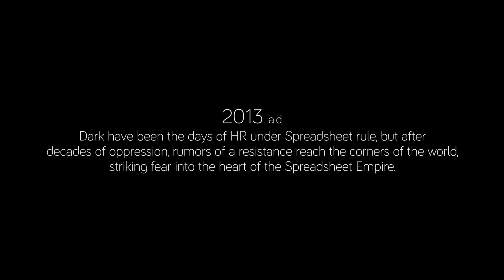BambooHR 5 Year Anniversary (surprise) Tribute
For 5 years we've waged war on spreadsheets so that small and medium business HR could have beautiful, easy, yet robust HR software that wouldn't break the bank. We're having a blast doing it, and have our cofounders to thank for the opportunity. This video was a surprise tribute to them, Ben Peterson and Ryan Sanders. Somehow, all 40 of us employees managed to keep it a secret from them until we revealed it today. Enjoy :)